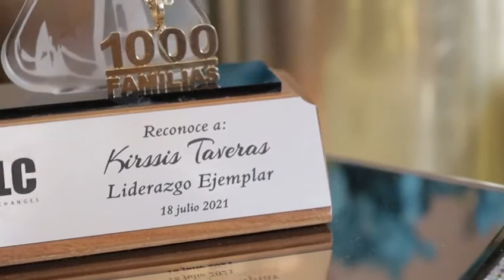Retiro de lideres julio 2021 Casa Directora Nacional Kirssis Taveras